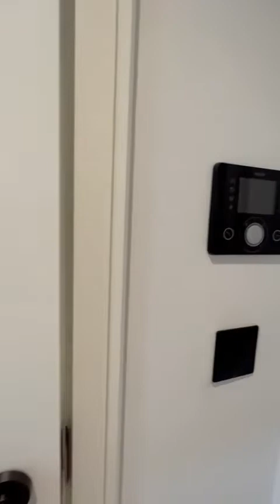Empress Works, Stanton Walk, London Fields E2 - Storeys - letting agents in Hackney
Storeys - letting agents in Hackney